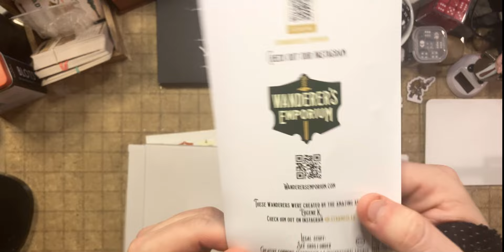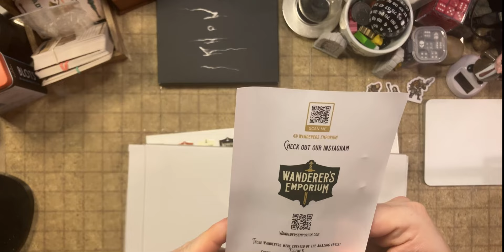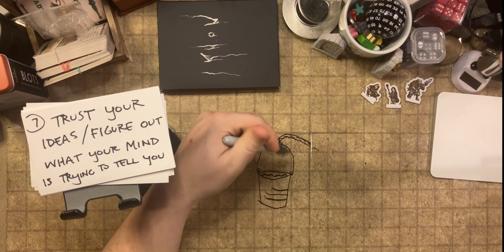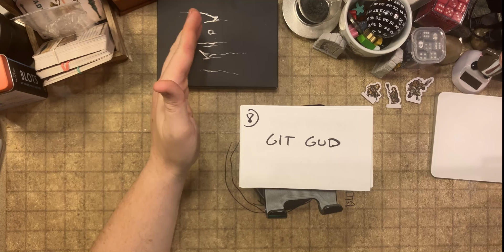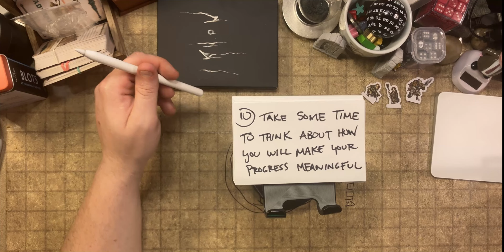How to ACTUALLY START PLAYING your SoloRPG! (instead of just staring at the book)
I made a list of ten ways to move from looking at that Solo RPG to playing that Solo RPG - these are ways that I found I am able to carve out the time to play and enjoy a soloRPG game in a way that works FOR YOU!

Do you have any tips?  Share them in the comments!!

(list starts at 09:00)